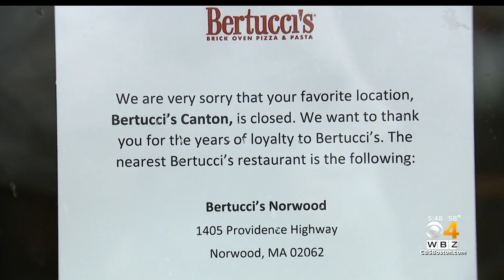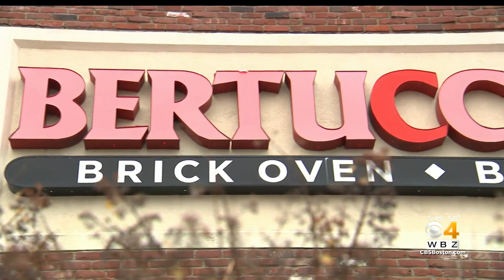After filing bankruptcy, Bertucci's closes multiple Mass, NH restaurants